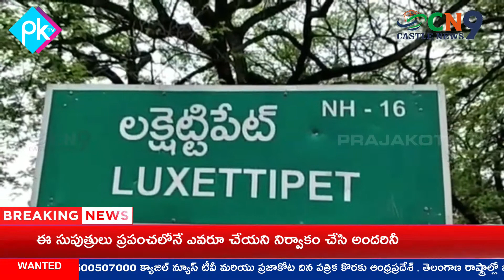In Laksittipet if you fall on Utkor Chowrasta, it looks like a pond || Castle News9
News # In Laksittipet if you fall on Utkor Chowrasta, it looks like a pond